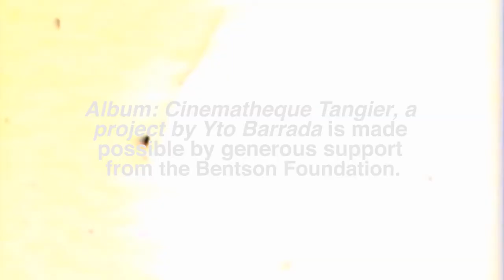Album: Cinematheque Tangier, a project by Yto Barrada